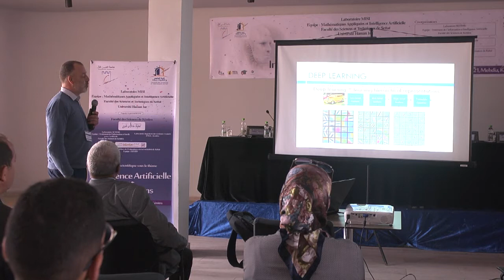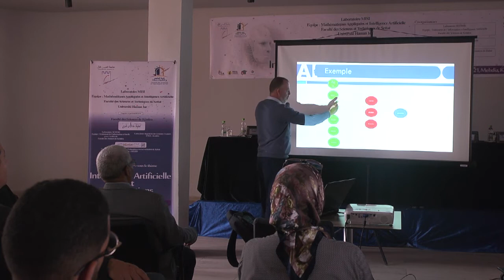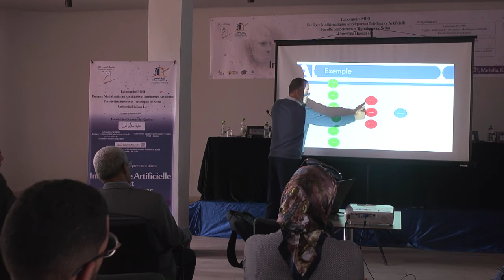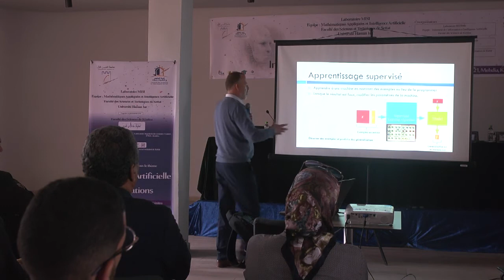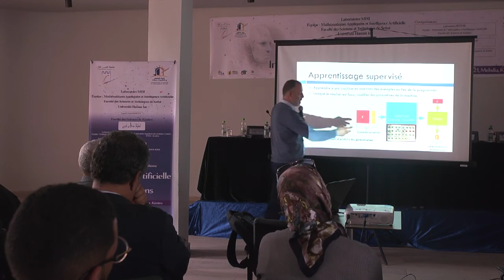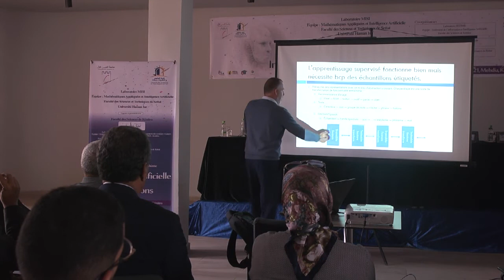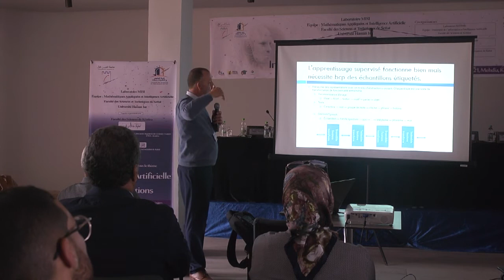ELH. BEN LAHMAR - Self-supervised learning : défis et opportunités I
Self-supervised learning : défis et opportunités
Pr. BEN LAHMAR EL HABIB
HASSAN II University, Casablanca
Faculty of Sciences  Ben M'Sik

2nd Conference on ARTIFICIAL INTELLIGENCE AND APPLICATIONS 2021 (I2A21), May 26-27, 2021
Mehdia-Kénitra